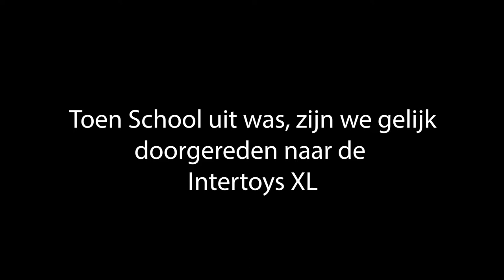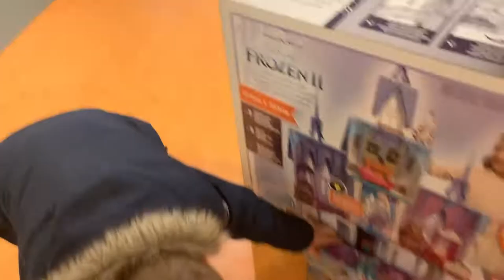WELK SPEELGOED KIES JE, ALS ALLES MAG?! • Mamavlog #13 | Mariliza Pauwels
Binnenkort wordt Brooke 5 jaar!  We verwachten dat we vanwege alle maatregelen niet haar verjaardag uitgebreid kunnen vieren. Daarom heeft Oma bedacht nog snel even met zijn alle naar de speelgoedwinkel te gaan, waar Brooke haar cadeau mag uitkiezen.

Deze video is gefilmd op vrijdag 13 maart. Maatregelen bleven beperkt tot wie thuis kon werken, mochten thuis werken, afstand houden, handen wassen en geen handen meer schudden.